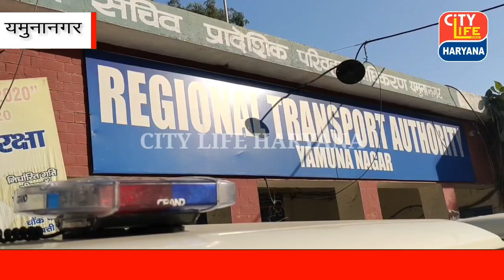यमुनानगर : ओवरलोड को लेकर RTA विभाग सख्त – 10 दिन में काटे 55 लाख का चालान